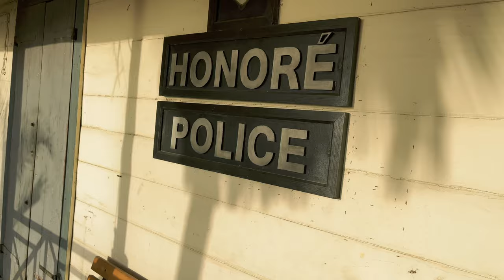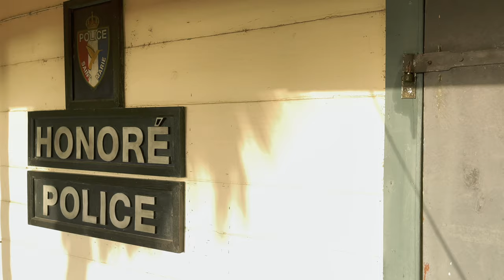Meurtre au paradis en Guadeloupe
Meurtres au Paradis Deshaies

On se retrouve sur les lieux du tournage de la série à succès Meurtres au Paradis en Guadeloupe qui se situe à Deshaies. On découvrira le poste de police Honoré Police, la maison de l'inspecteur Richard Poole, qui est envoyé sur Sainte-Marie, une île fictive des Caraïbes et le bar de Catherine. On découvre tout ça dans cette vidéo.

Découvrir ou re découvrir la Guadeloupe ensemble est un vrai plaisir que j'aime partager !
Sur cette chaîne, je répond à vos questions !
Que faire en Guadeloupe ?
Que visiter en Guadeloupe ?
Où se trouve les plus belles plages de Guadeloupe ?
Où manger en Guadeloupe ?
Que faire en 1 semaine en Guadeloupe ?
Que faire en 10 jours en Guadeloupe ?
Que faire le Week-end en Guadeloupe ?